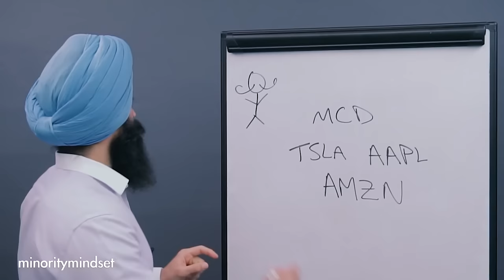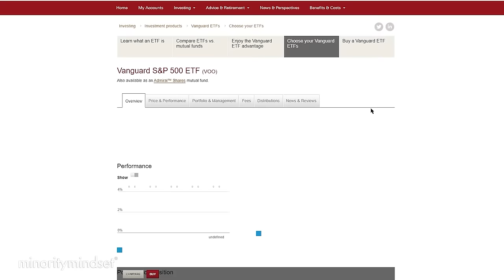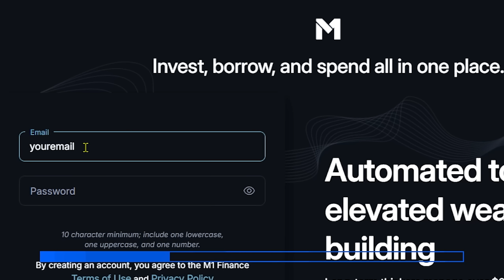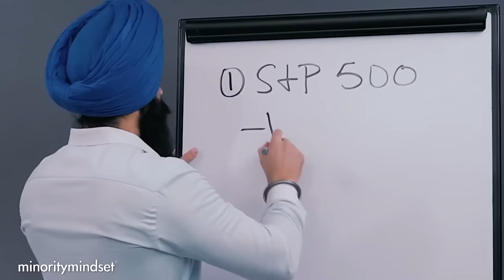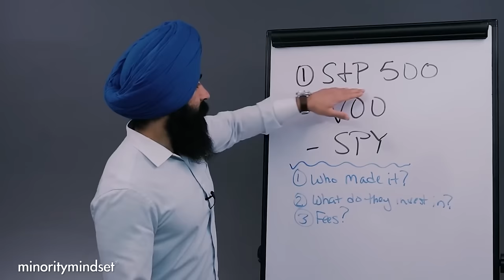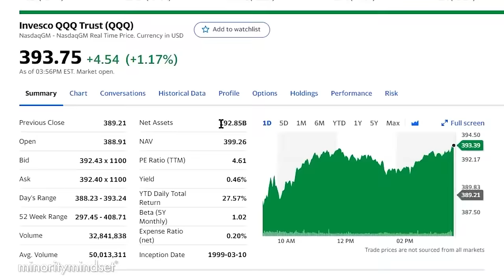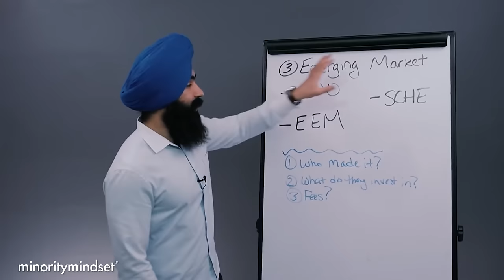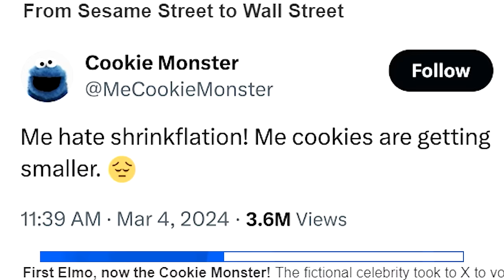Be A Millionaire Index Fund Investor (Index Funds vs. ETFs vs. Mutual Funds)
*This is an advertisement. Minority Mindset is a paid partner with M1.

1. Market Briefs - Get my free financial newsletter for investors
3. Business Accounting - Does your business do over $250k/year? If yes, get a free consultation from my partner accounting firm

Recommended:
How To Become A MILLIONAIRE: Index Fund Investing For BEGINNERS

➤ Life Insurance
2) 🛡 Policygenius - Get a free life insurance quote:

3) 🏠  Fundrise - Invest in real estate with as little as $10!